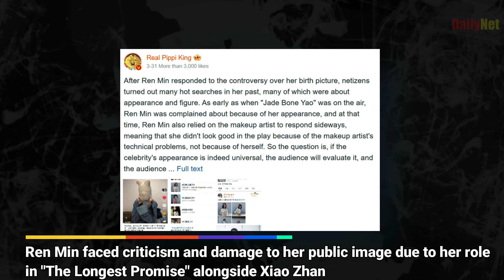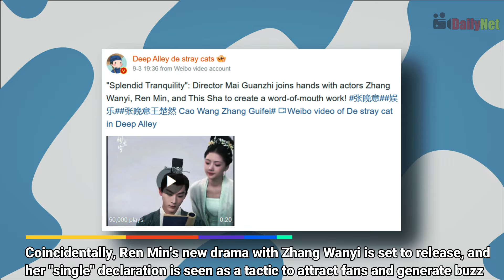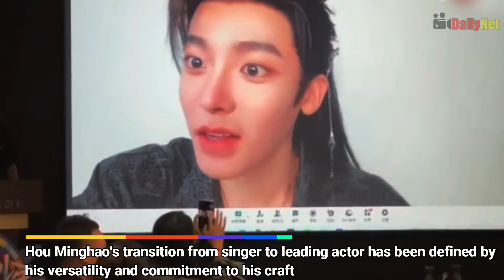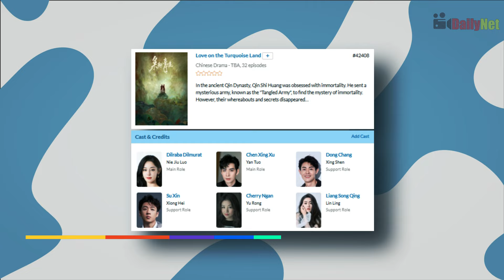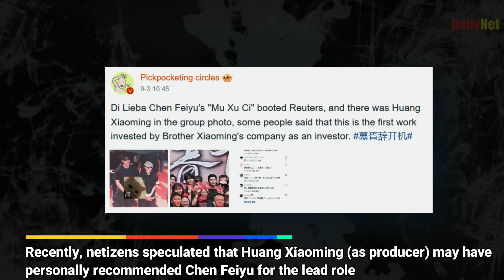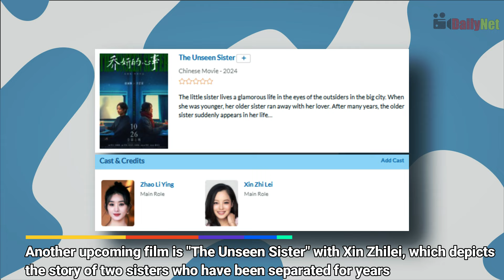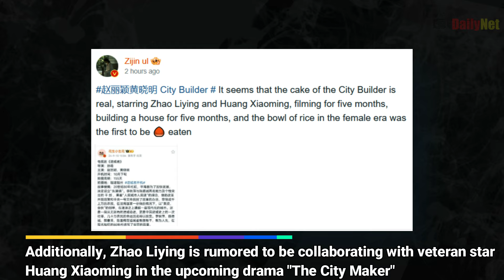Zhao Liying's Rise, Dilraba Dilmurat's Struggles, Hou Minghao's Emotional, and Ren Min's Rise & Fall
0:00 Ren Min's Rise and Fall: From Fame to Scandal - The Truth Behind Her Relationship Drama!
- Ren Min, known for her role alongside Xiao Zhan in The Longest Promise, has faced both personal and professional challenges, from public criticism of her appearance and acting to rumors about her relationship with a director. Despite the drama surrounding her, Ren Min's team is focused on helping her regain her footing in the industry, with her upcoming project Splendid Tranquility generating buzz. Will this be the turning point in her career?

1:45 Hou Minghao's Rise: Emotional Scenes, New Outfits, and Upcoming Projects in 'Love in the Clouds' Chinese Drama!
- Hou Minghao has evolved from his boy band days into a talented actor, shining in dramas like "Back from the Brink" and "Dashing Youth." With upcoming projects like "Fangs of Fortune" and "Love in the Clouds," he's proving his versatility and charm, solidifying his place as one of China's rising stars.

3:45 Dilraba Dilmurat's Struggles: Chen Feiyu's Casting Controversy and Huang Xiaoming's Influence in 'Love Beyond the Grave'!
- Dilireba, a leading star of her generation, has faced challenges in her recent projects, with fans expressing mixed reactions to her co-stars and on-screen chemistry. Despite these setbacks, she's continuing her journey in the entertainment industry, navigating the pressures and expectations of fame. With unexpected twists in casting decisions and behind-the-scenes dynamics, her career highlights the complexities of the acting world and the perseverance required to maintain success.

6:07 Zhao Liying's Rise: Best Supporting Actress Award & Upcoming Films with Xiao Yang and Huang Xiaoming!
Zhao Liying continues to make her mark in the Chinese entertainment industry, transitioning from television to film with impressive success. Her recent win at the Hundred Flowers Awards and her highly anticipated roles in films like "Tiger Wolf Rabbit" and "The Unseen Sister" highlight her versatility and talent. Fans are also excited about her rumored collaboration with Huang Xiaoming in the upcoming drama "The City Maker." With each new project, Zhao Liying proves she is one of the most talented and sought-after actresses of her generation.